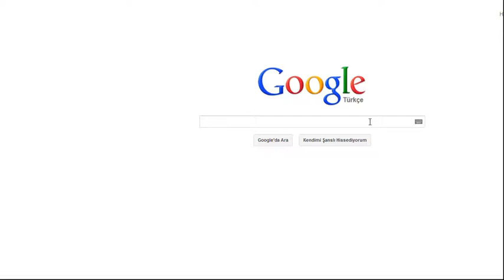How to Add an Arrow to Images Using Paint